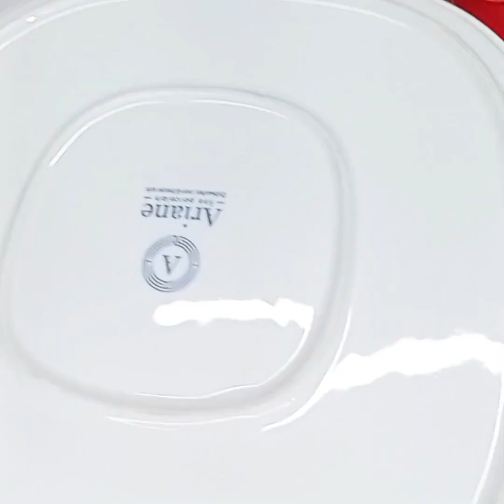ব্রেড পুডিং। সহজভাবে পাউরুটি ও ডিম দিয়ে ব্রেড পুডিং।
পুডিং। ব্রেড পুডি। ক্যারামেল পুডিং